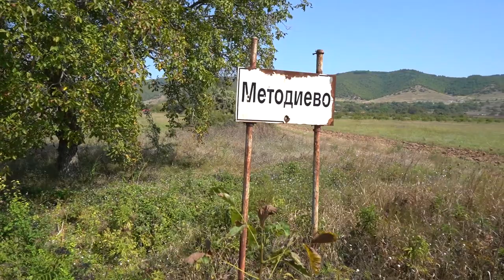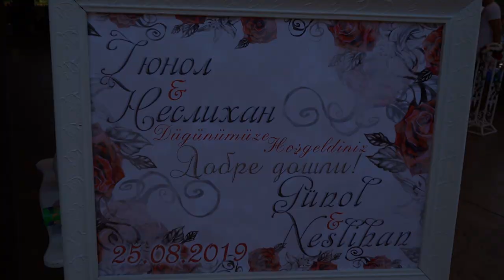Neslihan & Gunol - Wedding Trailer